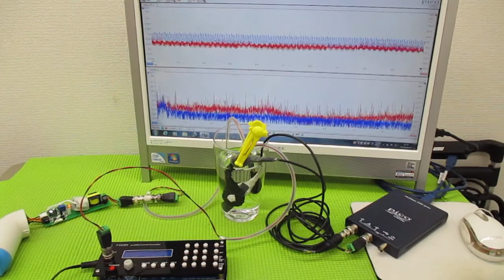メガヘルツの超音波発振制御プローブを利用した実験動画 ultrasonic-labo